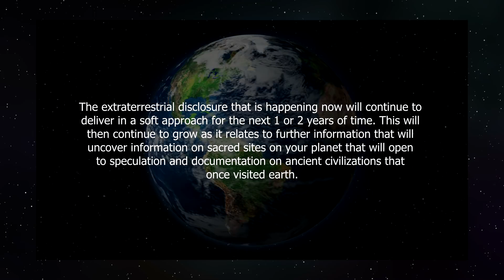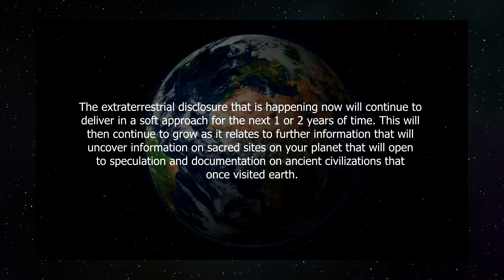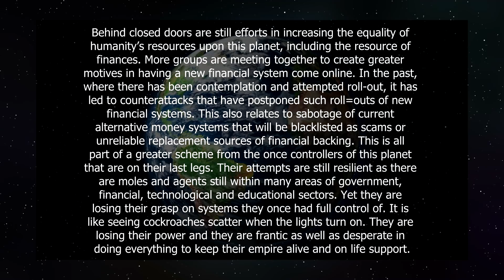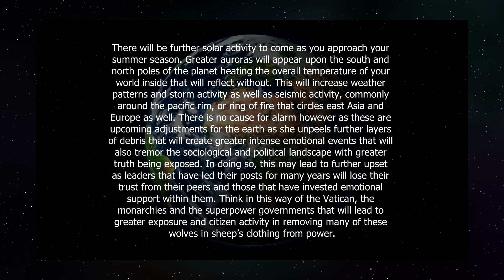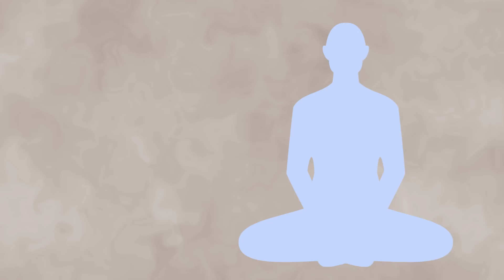Earth Intelligence Report - June 2019 (ET Disclosure Initiative)